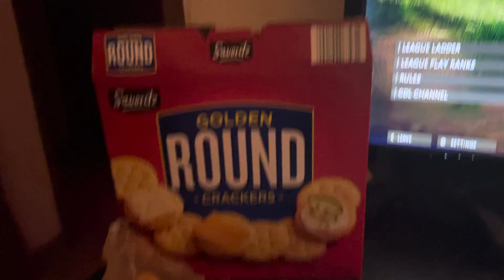AD spot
gamers only